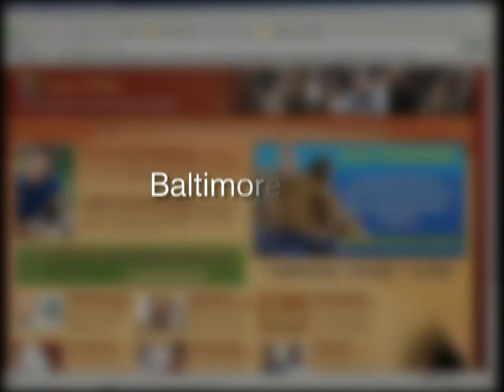Cesar Millan Seminar Promo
Venus, the Golden Retriever and Neptune, the Irish Setter talk about Cesar Millan coming to town.